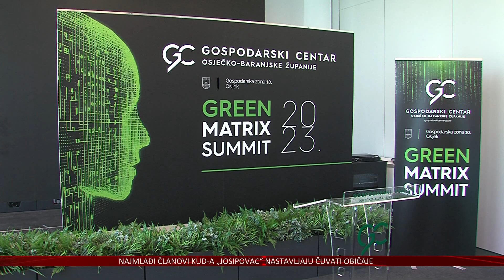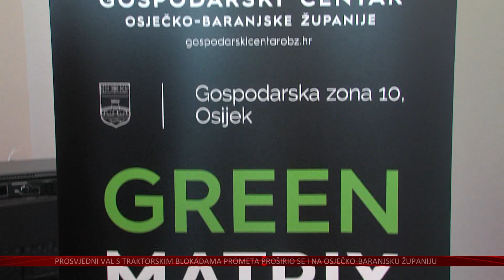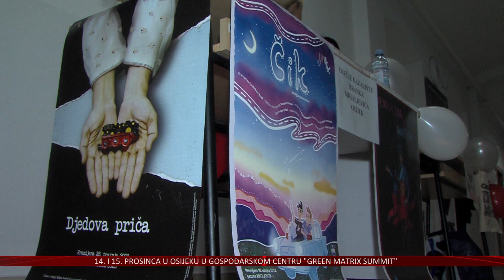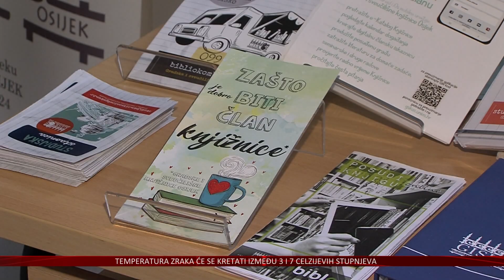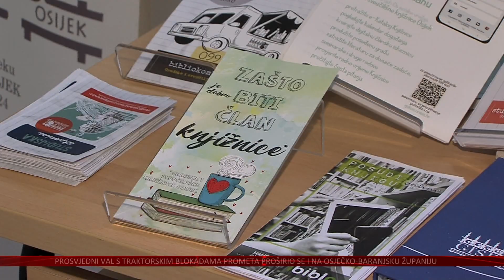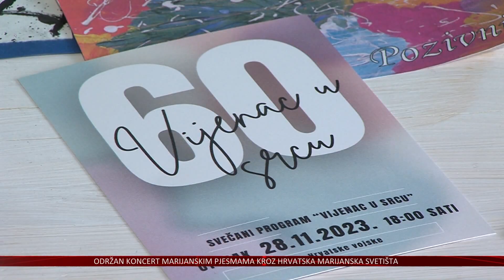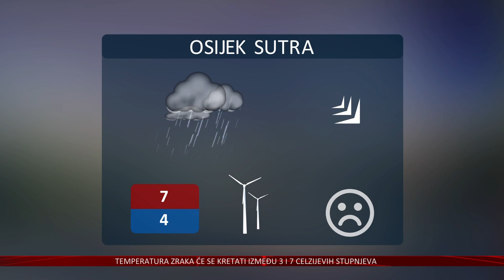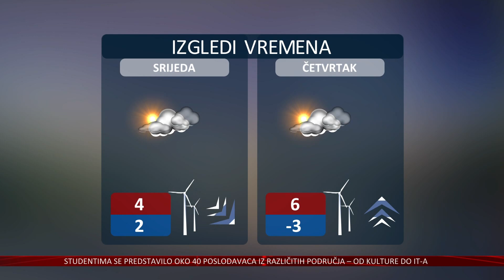27.11.2023. Vijesti Televizije Slavonije i Baranje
ŠIRI SE VAL PROSVJEDA SELJAKA
BLOKIRAN PROMET NA DRŽAVNOJ CESTI ĐAKOVO-NAŠICE

25 MILIJARDI EURA ZA ZELENU TRANZICIJU
U OSIJEKU 14. I 15. PROSINCA O NOVIM VJEŠTINAMA NA GREEN MATRIX SUMMITU

TORTA, PJESMA, PLES, IZLOŽBA
 OSNOVNA ŠKOLA VIJENAC SLAVI 60. ROĐENDAN!